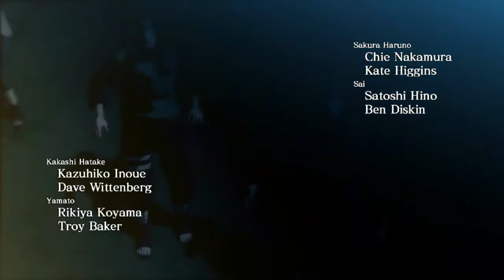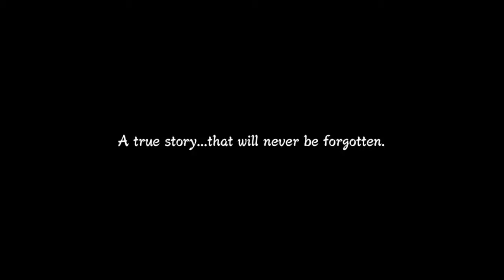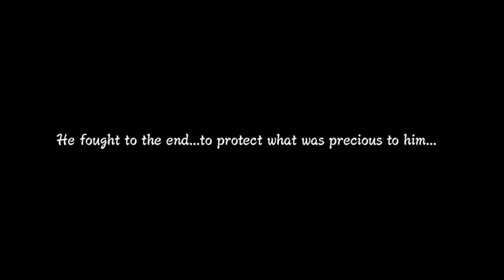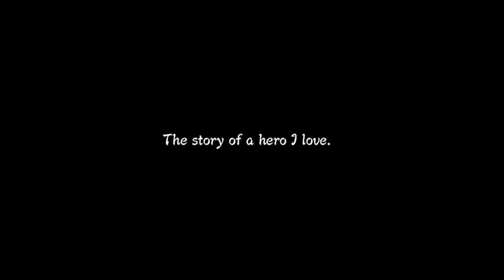Naruto Shippuden Ultimate Ninja Storm 3 Full Burst | Episode 1 | The Nine Tails Attacks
It's time for the story mode!